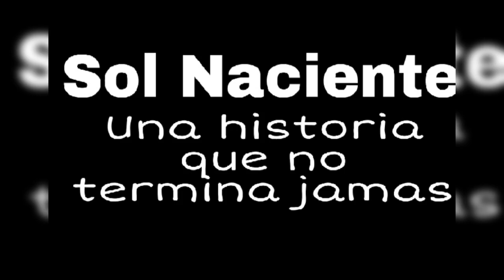Si faltas tu - Baila vanidosa